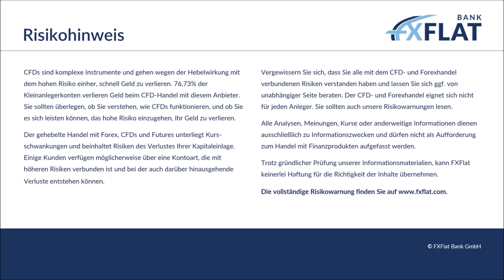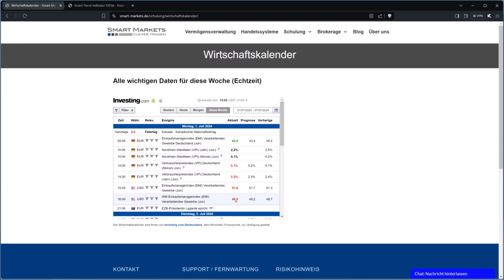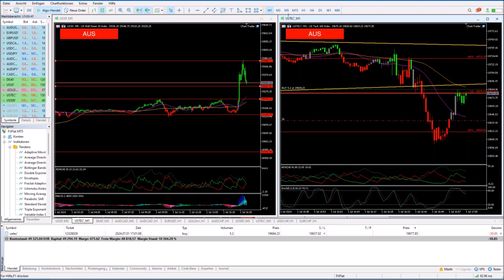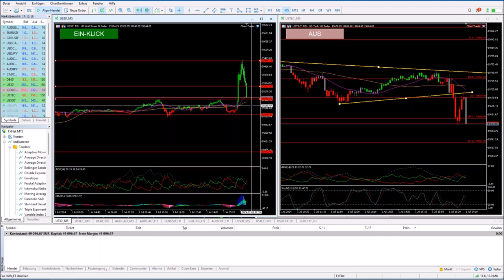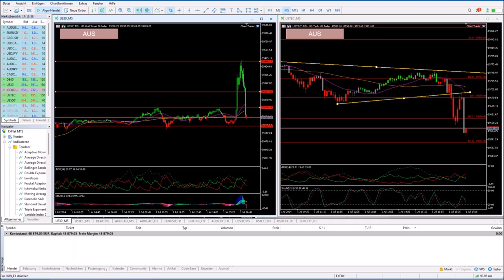Marc Pötter - Livetrading der US-Session 01.07.2024